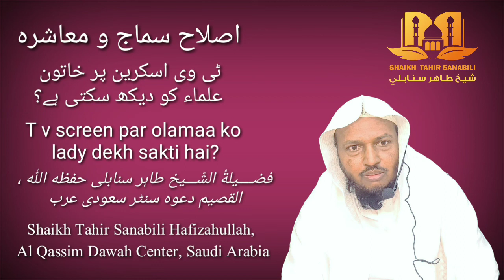T v screen par olamaa ko lady dekh sakti hai?|ٹی وی اسکرین پر خاتون علماء کو دیکھ سکتی ہے؟ |STS 1187